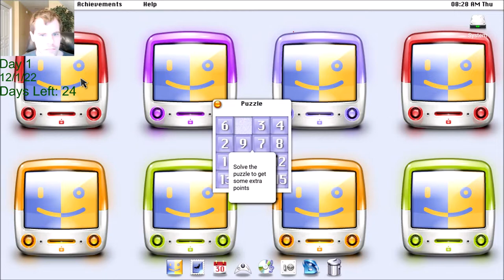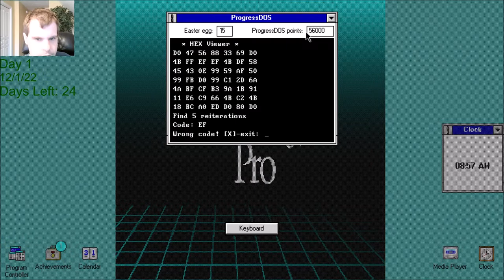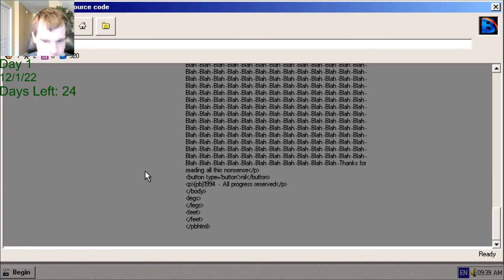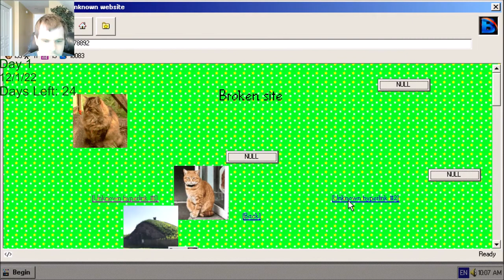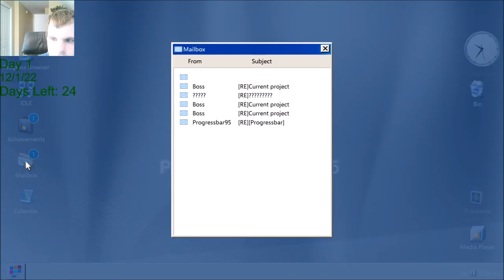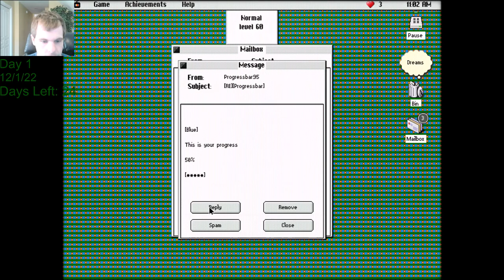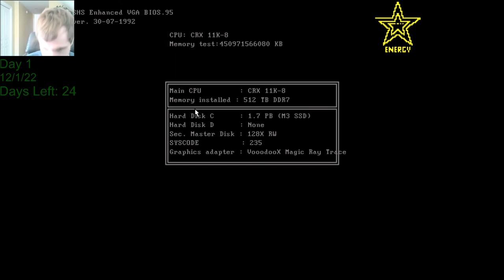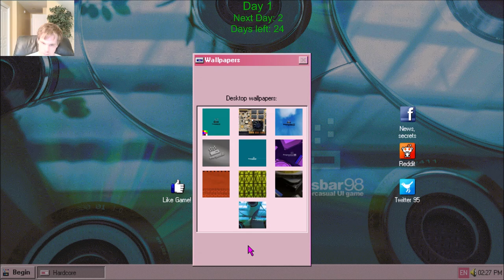Let's Play Progressbar95 - 25 Days of Christmas 2022 Day 1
OK, instead of using that complicated system, of C2022 whatever, I'll switch back to tracking the current day of the challenge.

That complex variation was only for the preview.